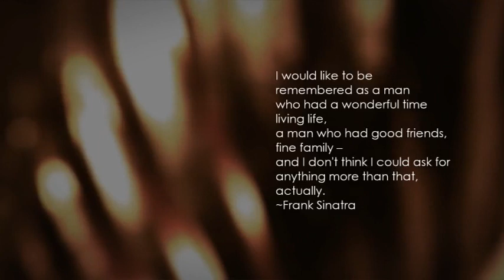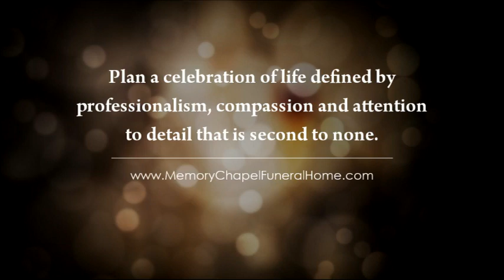Remembering my old man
This video played at the funeral of my father a few years ago. I didn't get to watch it much during all the visitation but thankful post this up to remember ole Junior Latner this Father's day.